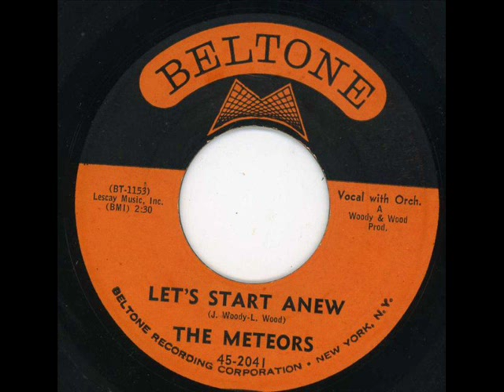Let's Start Anew - Meteors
Cool Tune